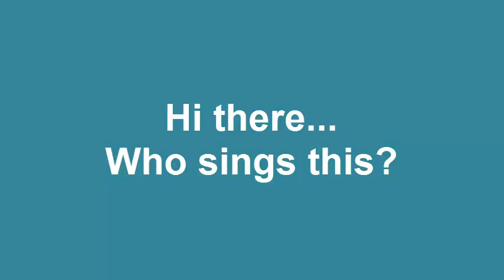Kahoot Staff Mtg Audio clip 1